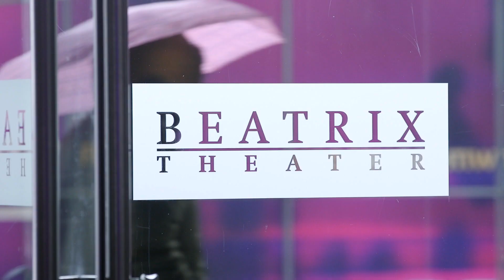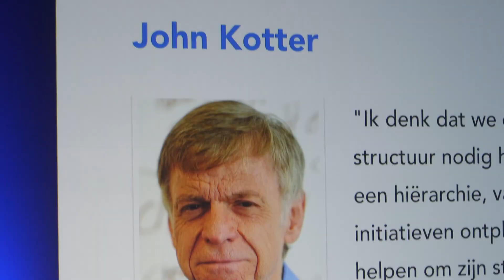Veranderen in een dag (Aftermovie 2016)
Video impressie van het seminar Veranderen in één dag met Ben Tiggelaar bij DenkProducties.